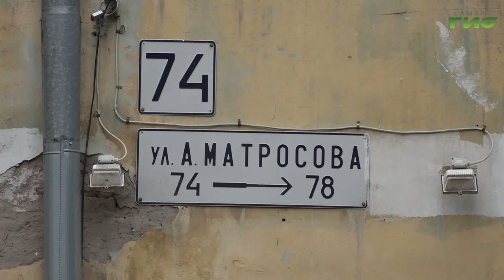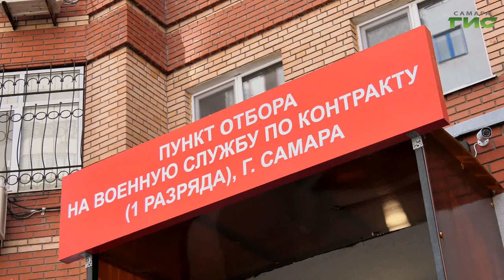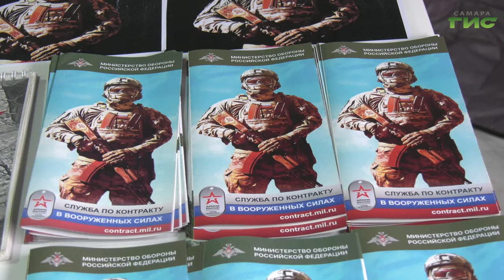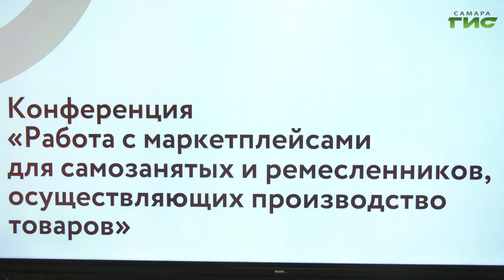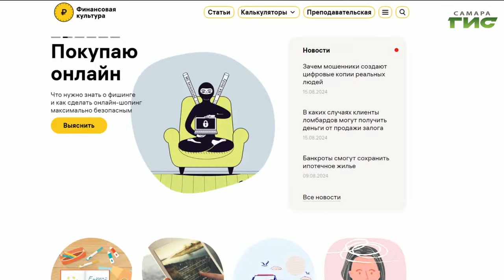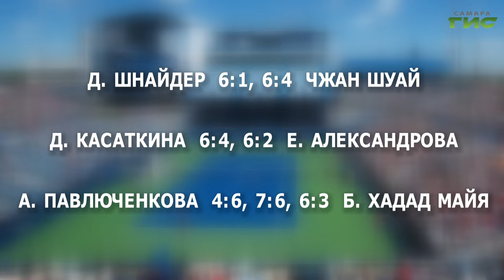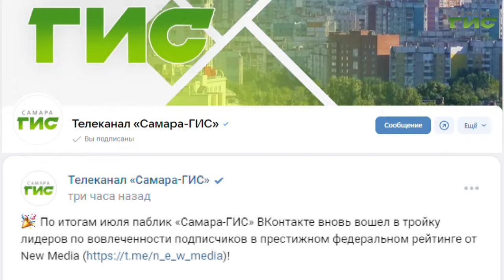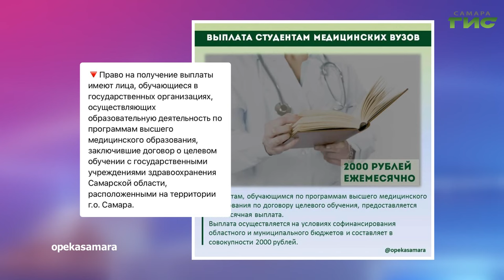"События" от 15.08.2024 (вечер)